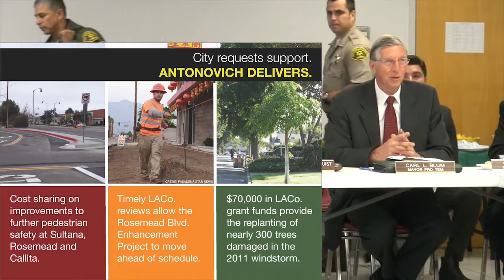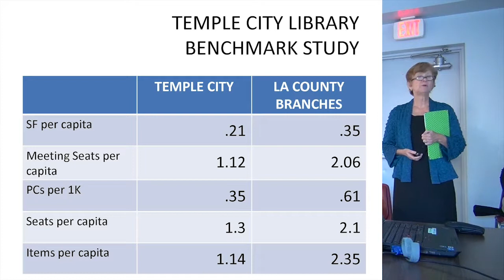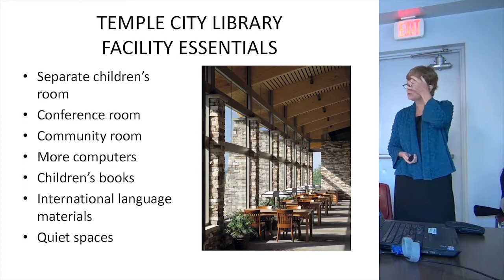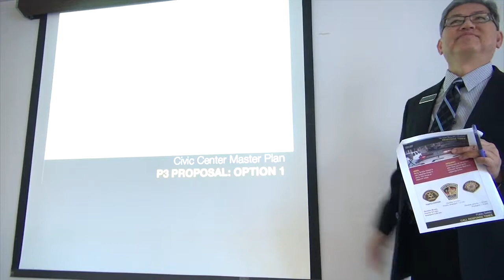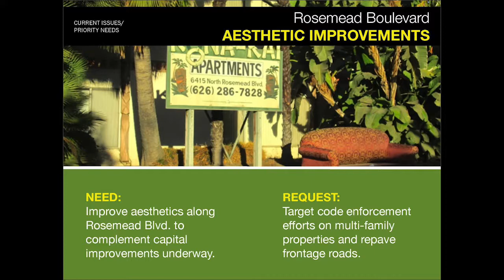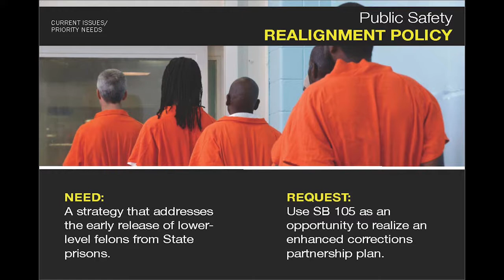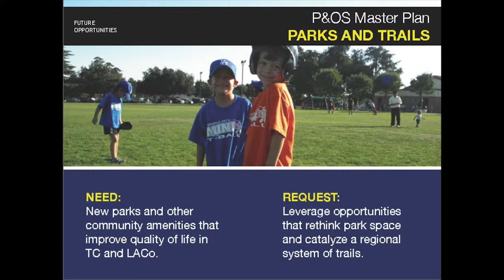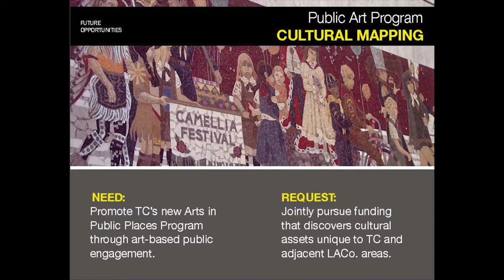November 6, 2013 -- LA County Supt. Michael Antonovich visits Temple City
On November 6, 2013 a joint meeting with department heads along with City Council met with Los Angeles County Supervisor Michael Antonovich representing the 5th District. The meeting took place at the Civic Center Community Room.